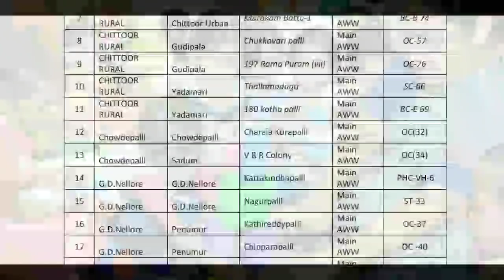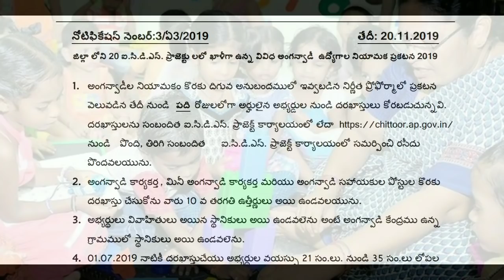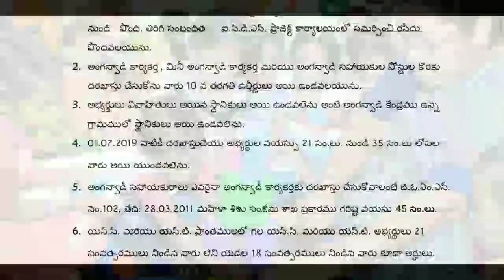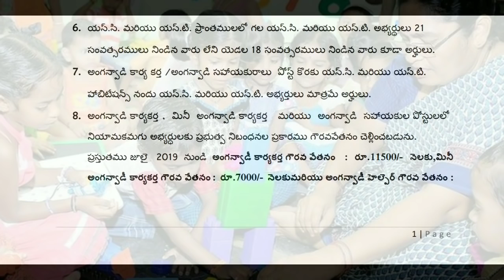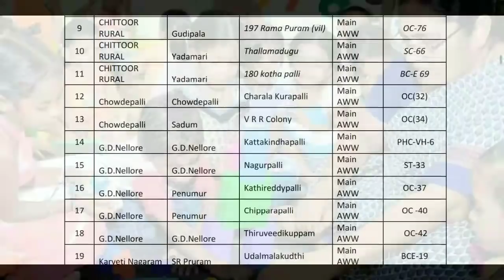మహిళా శిశు సంక్షేమ శాఖ 489 పోస్టుల భారీ నోటిఫికేషన్ | Latest Jobs Information in Telugu | Govt Jobs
Latest Jobs Information in Telugu